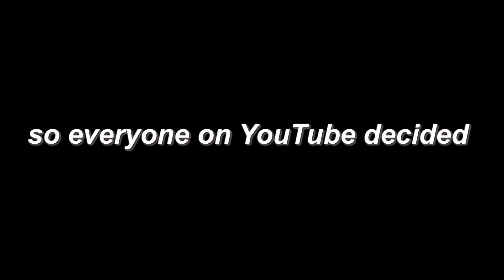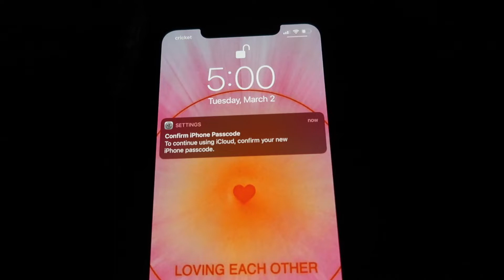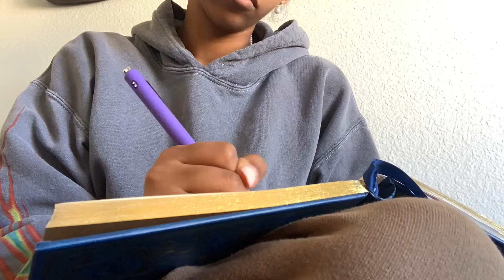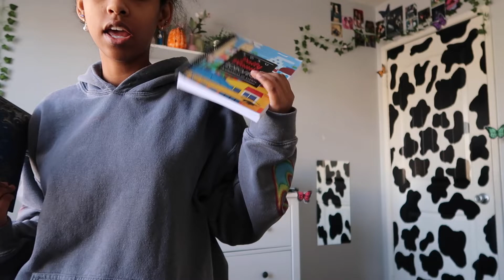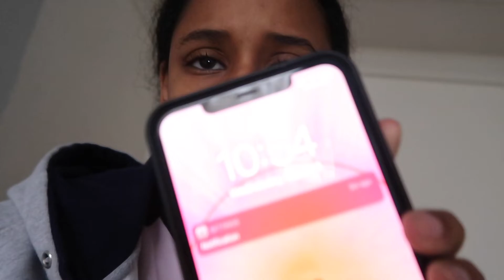Waking Up at 5am Every Morning for a Week | Realistic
Watch me struggle for a week...
You can also find me here :)